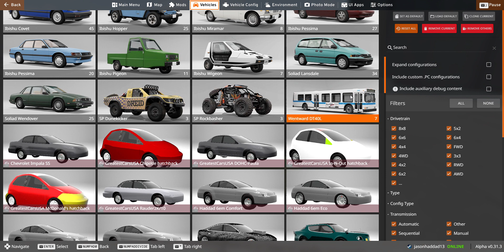In-N-Out Car vs. Chipotle Car vs. McDonald's Car: Part 2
BeamNG drive   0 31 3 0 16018   RELEASE   Direct3D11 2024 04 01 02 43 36

In-N-Out Burger
Chipotle Mexican Grill
McDonald's Corporation